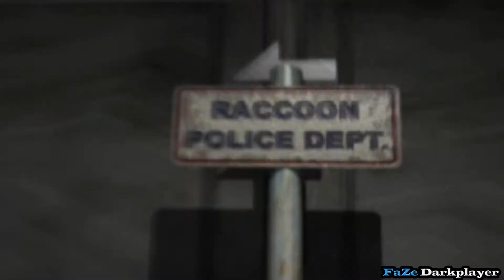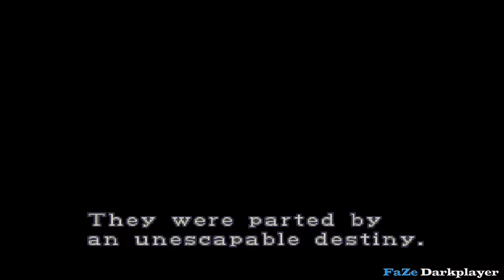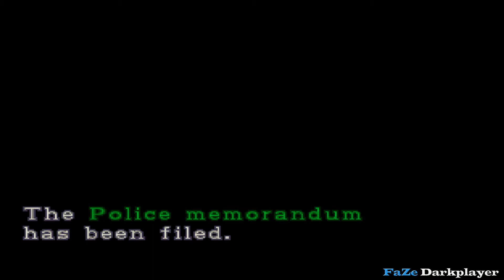Resident Evil 2 (Claire A) Walkthrough Part 1 *The Real Nightmare*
Resident Evil 2 (1998) Walkthrough (PS1, PS2, PS3, PC, PSP, DS, SEGA Saturn, PS VITA) 100% Complete History im going to play all escenaries also including all cutscenes and credits. No commentary 1080p HD.

This is not a professional walkthrough but can serve as a guide to complete the game.

About Faze Darkplayer:
I enjoy recording pretty much every game that i play and play videogames is my hobby i like every tipe of game, from Disney games to M rated games and my favorite genre is Survival Horror :D